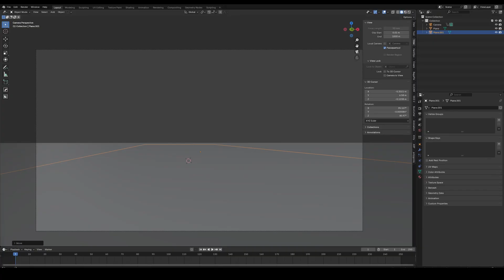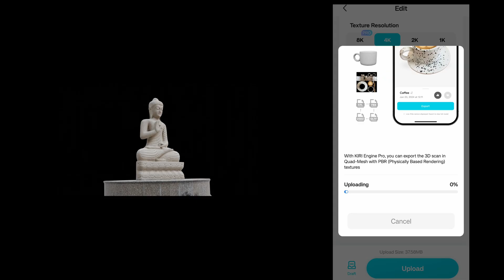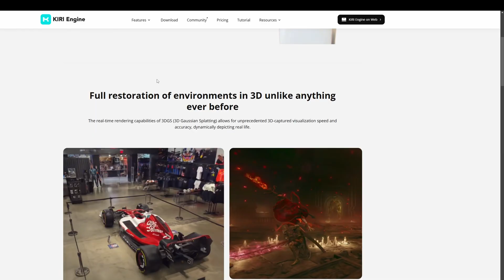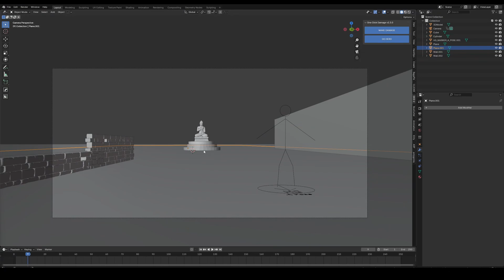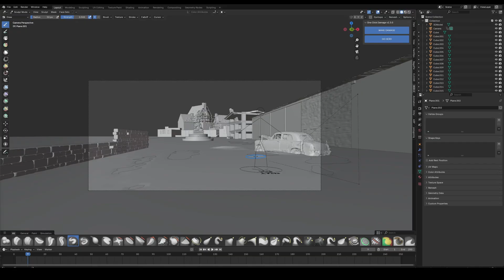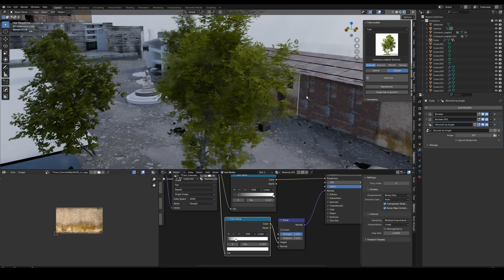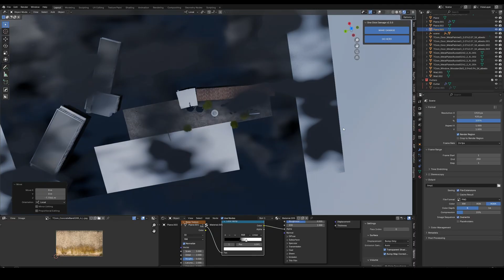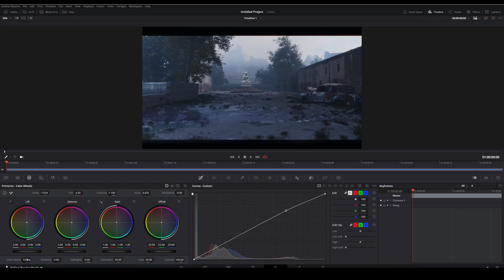Creating Moody Scenes Faster in Blender using Photogrammetry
Hope you enjoy this breakdown / Tutorial.

This is a Blender 3d Breakdown for creating a Large-scale atmospheric scene.